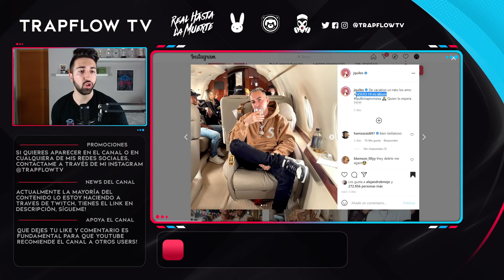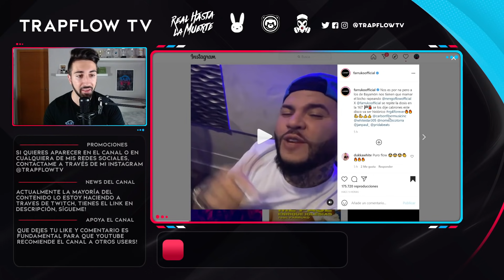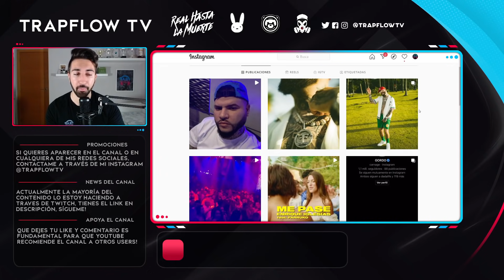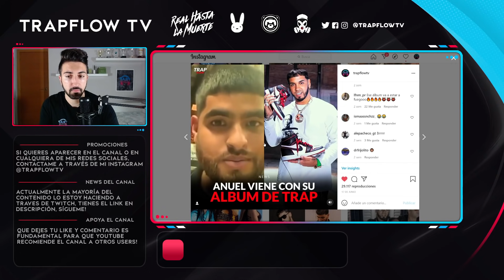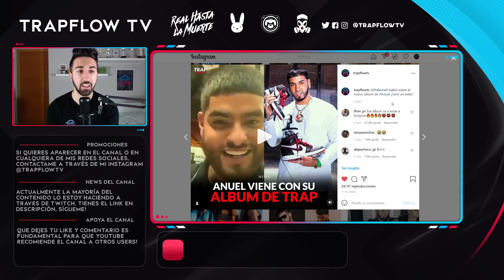6 ALBUMS QUE SALEN PRONTO: Anuel, Farruko, Jhay Cortez y Más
Conviértete en miembro para disfrutar de ventajas y apoyarme 🔥

Escríbenos por Instagram @trapflowtv